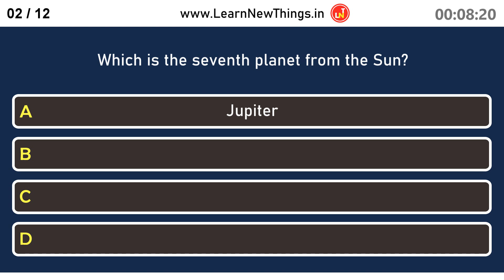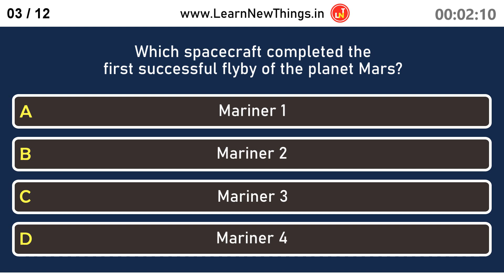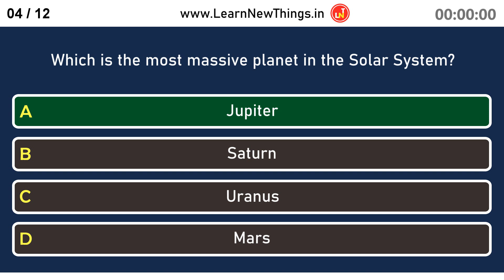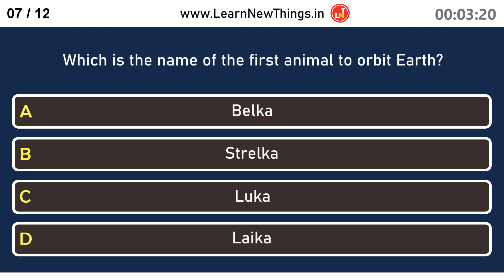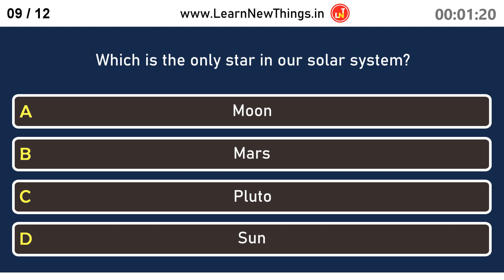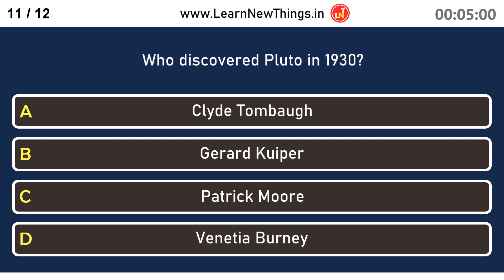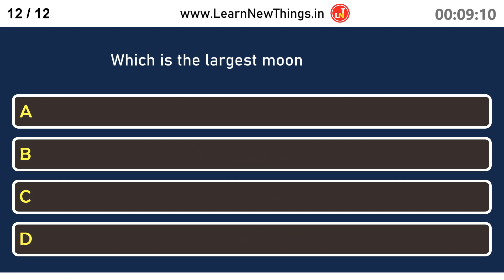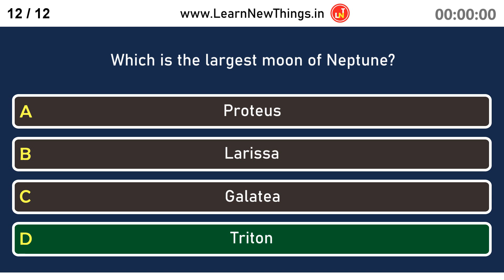Solar System Quiz - Part 3/10 | 12 Questions | Space Quiz | Astronomy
In this video, 12 important questions about the Solar System are asked. Below are the questions in the video:

Mead is an impact crater on which planet?
Which is the seventh planet from the Sun?
Which spacecraft completed the first successful flyby of the planet Mars?
Which is the most massive planet in the Solar System?
Which unit of measurement is equal to the approximate mean distance between Earth and the Sun?
Mars is about _______ the size of Earth.
Which is the name of the first animal to orbit Earth?
How many natural satellites does Earth have?
Which is the only star in our solar system?
On Venus, the Sun rises in which direction?
Who discovered Pluto in 1930?
Which is the largest moon of Neptune?